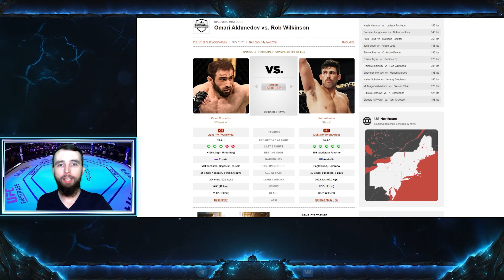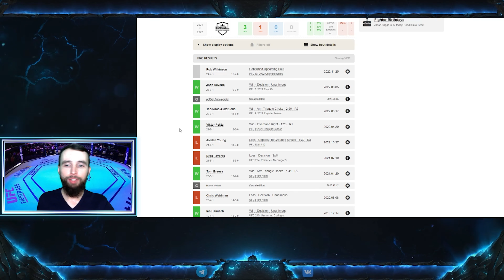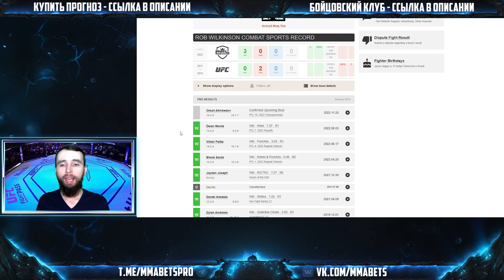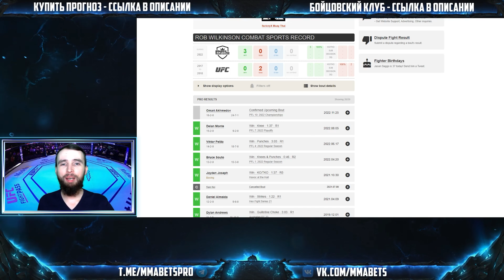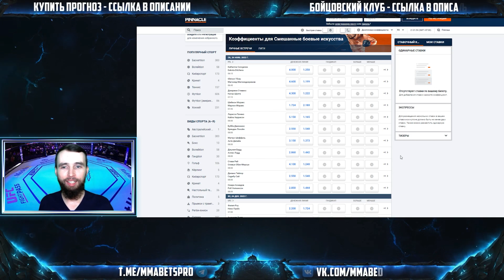ОМАРИ АХМЕДОВ - РОБ УИЛКИНСОН ПРОГНОЗ | АНАЛИТИКА НА ТУРНИР PFL 10: 2022 CHAMPIONSHIPS | MMABETS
АНАЛИТИКА И ПРОГНОЗ НА БОЙ ОМАРИ АХМЕДОВ - РОБ УИЛКИНСОН С ТУРНИРА PFL 10: 2022 CHAMPIONSHIPS ОТ КОМАНДЫ MMABETS